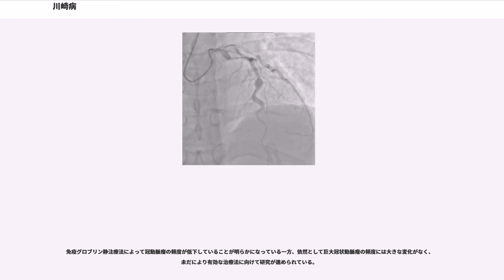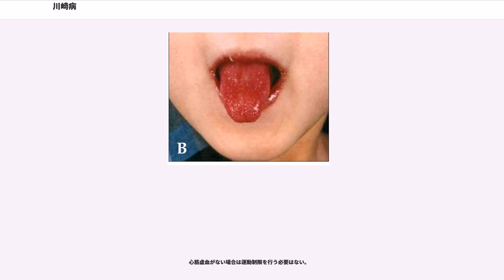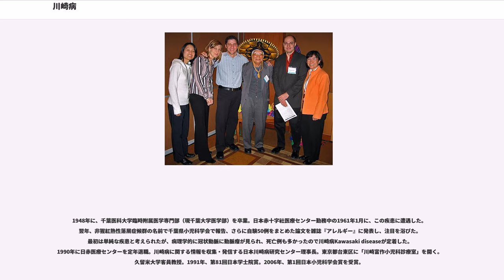川崎病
川崎病（かわさきびょう、）は、主に乳幼児がかかる全身の血管炎症候群のこと。主として中型の血管が全身で炎症を起こすことで、発熱、発疹、冠動脈病変など様々な症状を惹き起こす。小児急性熱性皮膚粘膜リンパ節症候群（）とも言われるが、世界的に「川崎病 (KD)」と呼ばれるのが一般的である。

1961年に日本赤十字社の小児科医・川崎富作が患者を発見し、1967年に報告して命名されたものであり、かつての川崎市海岸部の工業地帯の公害（川崎公害）が引き起こす疾病という意味ではない。岡山県の川崎医科大学とも無関係である。

日本をはじめとするアジア諸国に多く、欧米では少ない。男女比は1.3から1.5:1でやや男児に多い。発症年齢は4歳以下が80%以上を占め、特に6ヶ月から1歳に多い。罹患患者の2-3%に再発がある。伝染性の病気ではないが、1-2%が兄弟で発症する。冠動脈径 8mm以上（通常 2mm以下）が約0.5%発生し、死亡率は約 0.05%程度。年齢により症状は異なる。

日本では、1980年代後半から90年代において年間およそ6,000人が発症している。1999年は約7,000人、2000年には8,000人と増加傾向にある。日本では1982年に16,000人、1986年に13,000人の流行があった。2000年以降も患者の発生は続き、2004年には患者数10,000人を越え、2008年の患者数は11,756人が報告されている。また、2008年は、10万人当たりの罹患率(0-4歳児)も上昇傾向で、218.6人と史上最高を記録している。

今のところはっきりとした原因は特定されていないが、夏と冬に多く地域流行性があることから何らかの感染が引き金となって起こる可能性が示唆されている。

以上のような感染等の何らかのきっかけにより、全身の血管、中小動脈への自己免疫が誘発される。病理組織上は血管壁に、好中球や、マクロファージ、リンパ球を認める。これら炎症細胞が血管壁を破壊することにより、冠動脈の拡張、四肢末端の浮腫がひきおこされると考えられている。

初期は急性熱性疾患（急性期）として全身の血管壁に炎症が起き、多くは1-2週間で症状が治まるが、1ヶ月程度に長引くこともあり、炎症が強い時は脇や足の付け根の血管に瘤が出来る場合もある。心臓の血管での炎症により、冠動脈の起始部近くと左冠動脈の左前下行枝と左回旋枝の分岐付近に瘤が出来やすい。急性期の血管炎による瘤の半数は、2年以内に退縮（リグレッション）するが、冠動脈瘤などの後遺症を残す事がある。

主要症状は以下の6つである。

以上6つの主要症状のうち5つ以上を満たすものを本症と診断するが、5つに満たない非典型例も多い。発熱、発赤、リンパ節腫脹などは乳幼児期のウイルス感染症でも極一般的に認める症状であり、確定診断には困難を伴う。主要症状には含まれていないが、乾癬様皮疹、麻痺性イレウス、低アルブミン血症、BCG接種部位の発赤・痂皮形成などは留意すべき所見とされる。

川崎病治療の目的は、急性期の炎症反応を可能な限り早期に終息させることで、冠動脈瘤の形成を予防することである。初期治療としては免疫グロブリンとプレドニゾロン・アスピリンを併用される。この併用療法により48時間以内に解熱しない、または2週間以内に再燃が見られる場合を不応例とする。不応例には免疫グロブリンとシクロスポリンあるいはインフリキシマブの併用投与を行うか、ステロイドパルス療法が有用な例も報告されている。また冠動脈が拡張を来していないか心エコーによりフォローする必要がある。冠動脈病変が好発する第10病日で行い、異常が認められない場合には発病後6週で再検する。（実際は各施設により心エコーを行う時期はまちまちと思われる。）冠動脈病変が認められない場合、その時点でアスピリンを中止する。

5日以上持続する発熱が診断基準の1つとなっているものの、他の診断項目から明らかに川崎病と医師によって診断される場合には発熱5日まで治療開始を待つ必要はない。遅くとも発症7日以内に治療開始することが望ましいとされる。

冠動脈障害がない場合も成人後の遠隔期での心疾患リスクのコントロールに留意する必要がある。発症から1-3週間後ぐらいに10-20%の頻度で冠動脈に動脈瘤が認められ、まれに心筋梗塞により突然死に至ることがある。冠動脈瘤の約半数は、1-2年程度で退縮（リグレッション）するが、残りの半数は退縮せず残る。冠動脈障害が治った場合でも、冠動脈の状態は成長...